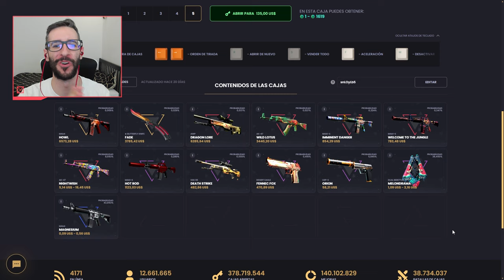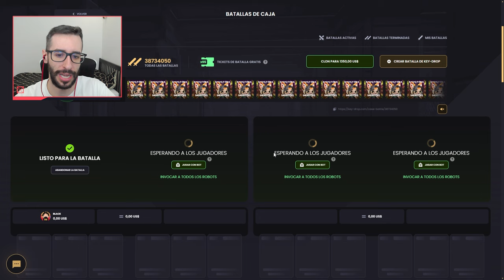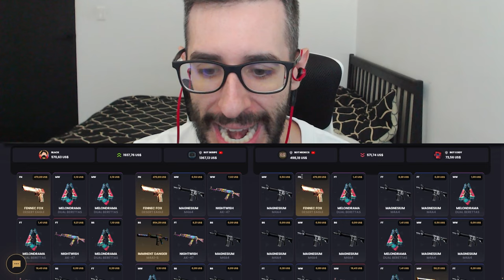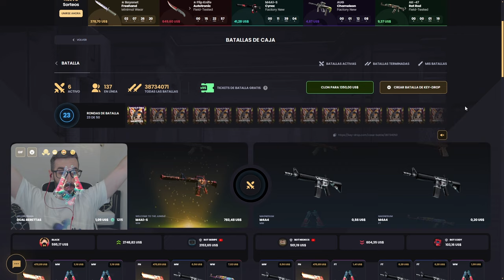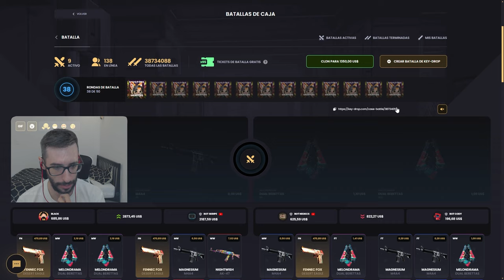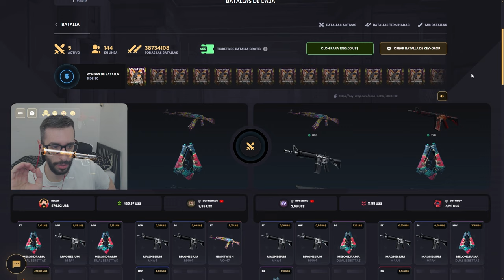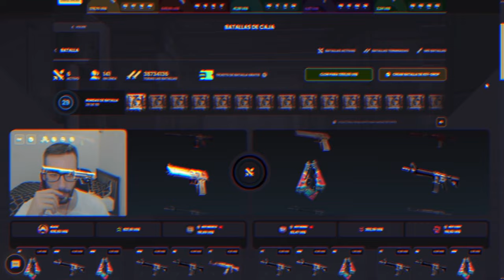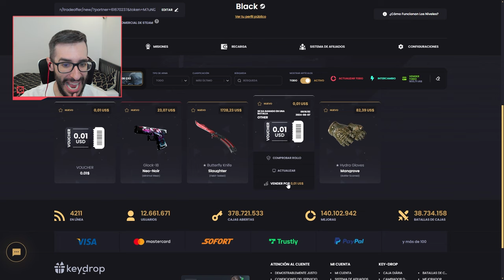¡ABRO 100 VECES LA CAJA MÁS LOCA DE TODAS!